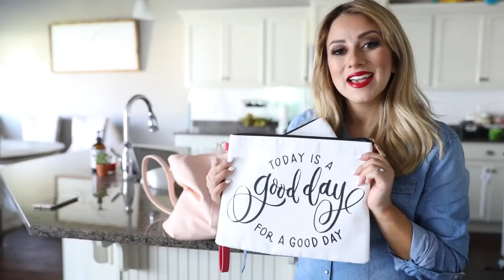Coco + Kiwi Tote Bag!🥝 || The Dainty Pear